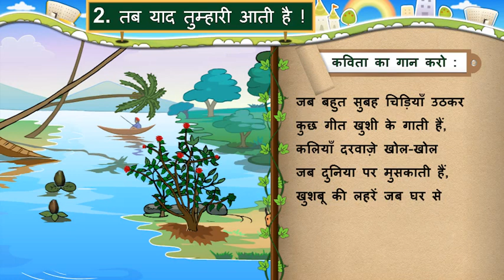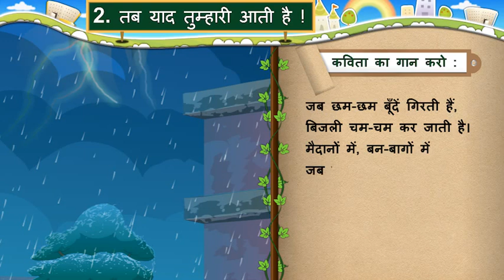2 TAB YAD TUMHARI AATI HAI